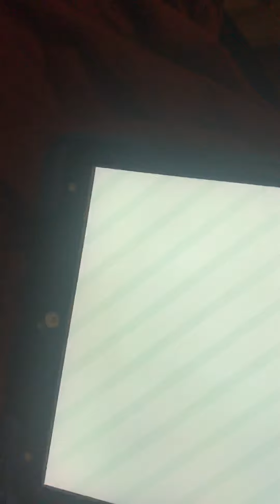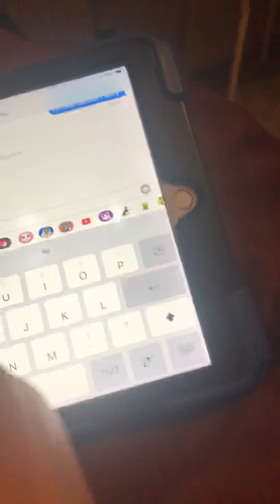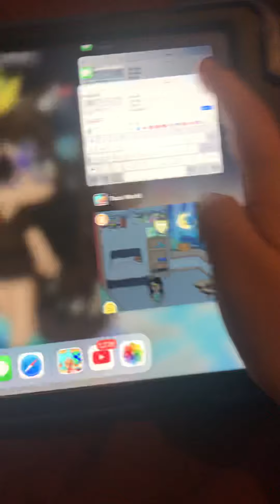Toca boca night time routine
So ninjas like and subscribe to my channel ty for so many views and when I say pls don’t read the messages I went into pls 🥺🥺🥺 bye ninjas have a good night/ day